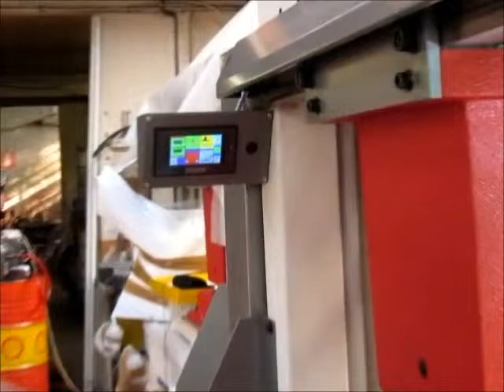K12 Extra CE -HEAD TRAVELLING MACHINE - MACCHINA FUSTELLATRICE A CARRELLO -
maggiori informazioni sul nostro sito (italian version)
(english version)